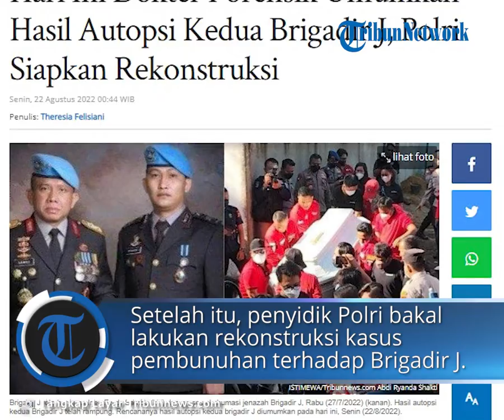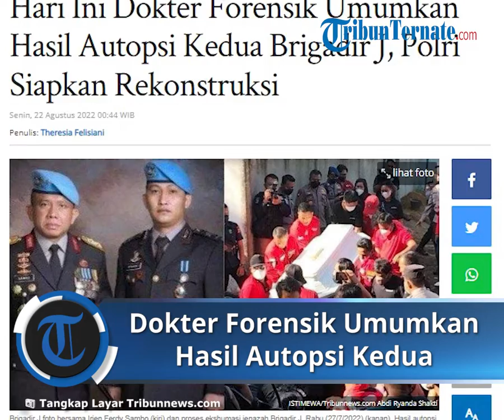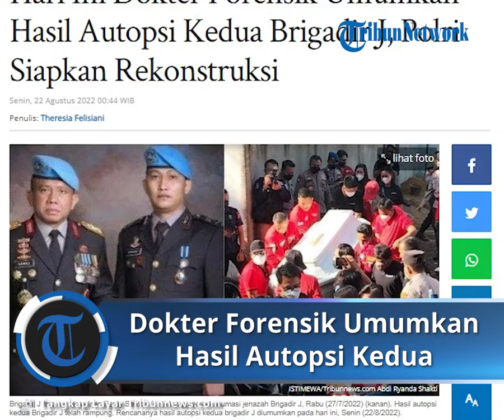Polri akan Siapkan Rekonstruksi setelah Dokter Forensik Umumkan Hasil Autopsi Kedua Brigadir J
TRIBUN-VIDEO.COM - Hasil autopsi kedua Brigadir J telah rampung.

Rencananya hasil autopsi kedua Brigadir J diumumkan pada hari ini, Senin (22/8/2022).

Perhimpunan Dokter Forensik Indonesia (PDFI) yang akan menyampaikan hasil autopsi kedua brigadir J.

Setelah itu, penyidik Polri bakal melakukan rekonstruksi kasus pembunuhan berencana terhadap Brigadir J seusai hasil autopsi kedua jenazah keluar.

Autopsi kedua dilakukan beberapa waktu lalu setelah tim gabungan melakukan ekshumasi terhadap makam Brigadir J di Jambi.

Perhimpunan Dokter Forensik Indonesia Bakal Umumkan Hasil Autopsi Kedua Brigadir J

Perhimpunan Dokter Forensik Indonesia (PDFI) direncanakan menyampaikan hasil autopsi kedua Brigadir Yosua Hutabarat alias Brigadir J pada Senin (22/8/2022).

Diketahui, autopsi kedua itu setelah tim gabungan melakukan ekshumasi terhadap makam Brigadir J di Jambi beberapa waktu lalu.

Kini, hasil autopsi kedua pada Brigadir J disebut telah rampung.

"Ya PDFI (Sampaikan hasil autopsi kedua Brigadir J hari Senin)," kata Kadiv Humas Polri Irjen Dedi Prasetyo saat dikonfirmasi, Sabtu (20/8/2022).

Namun begitu, Dedi Prasetyo masih enggan merinci terkait hasil autopsi dan materi penyidikan terkait kasus Brigadir J.

Nantinya, hal tersebut akan dijawab oleh timsus Polri.

"Senin tanyakan lagi," pungkasnya.

Polisi Bakal Gelar Rekonstruksi Pembunuhan Brigadir J Setelah Hasil Autopsi Kedua Keluar

Kabareskrim Polri Komjen Pol Agus Andrianto mengungkapkan bahwa penyidik bakal menggelar rekonstruksi kasus pembunuhan berencana terhadap Brigadir Yosua Hutabarat alias Brigadir J seusai hasil autopsi kedua jenazah keluar.

Kini, hasil autopsi kedua itu pun disebut telah rampung dan akan diumumkan pekan ini.

"Belum (rekonstruksi kasus Brigadir J). Sambil menunggu juga hasil ekshumasi," kata Agus saat dikonfirmasi Tribunnews.com, Sabtu (20/8/2022).

Artikel ini telah tayang di Tribunnews.com dengan judul Hari Ini Dokter Forensik Umumkan Hasil Autopsi Kedua Brigadir J, Polri Siapkan Rekonstruksi,